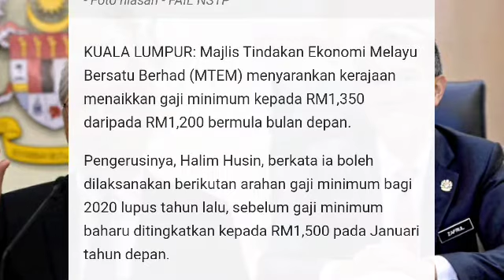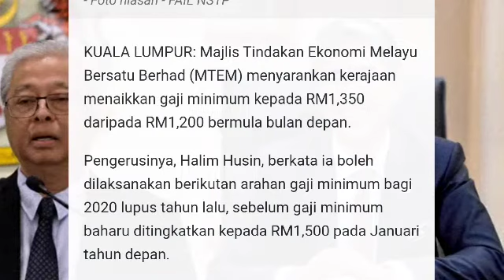MAJLIS TINDAKAN EKONOMI AKHIRNYA BUAT KEJUTAN YANG BUAT ZAFRUL TERDIAM !!